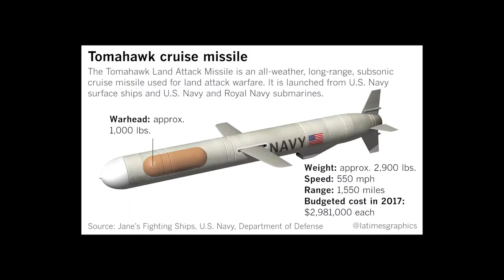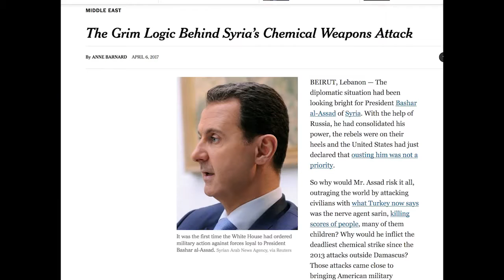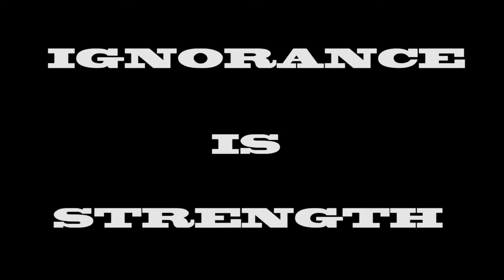The Syria Strikes: A Conspiracy Theory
We are making such material available in our issues, etc. We believe this constitutes a 'fair use' of any such copyrighted material as provided for in section 107 of the US Copyright Law

The truth, the whole truth, and nothing but the truth about the Syria Strikes from the truth-telling truth-tellers in the truthful government and true mainstream news!...in under 5 minutes!!